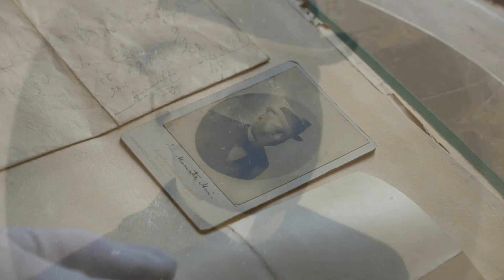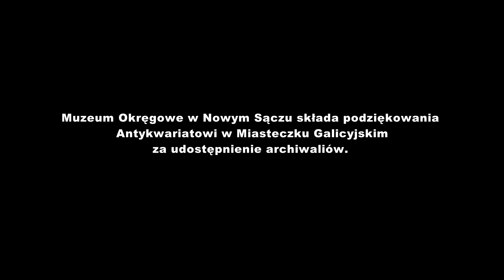Włodzimierz Kodrębski herbu Poraj. Wspomnienie.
Opracowanie, czytał:
Bartłomiej Czech

Zdjęcia, montaż:
Jacek Kurzeja

Produkcja
Muzeum Okręgowe w Nowym Sączu
Nowy Sącz, lipiec 2021